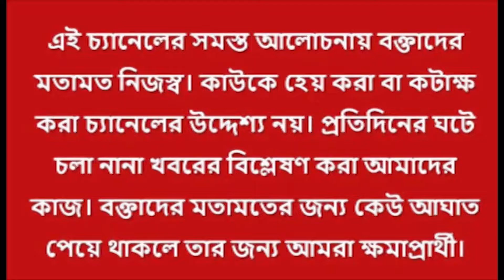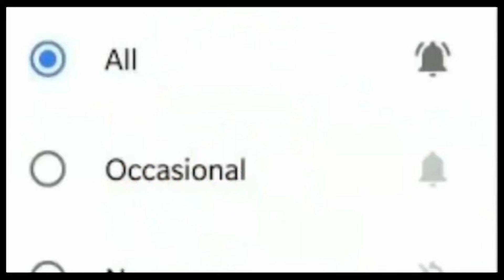বঙ্গ বিজেপির নতুন সভাপতি শুভেন্দু? স্বাগত জানাব: দিলীপ | বিরোধী দলনেতা কে? সুকান্ত কোন দায়িত্বে ?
BREAKING- বঙ্গ বিজেপির নতুন রাজ্য সভাপতি শুভেন্দু? বিরোধী দলনেতা কে হবেন? লকেটকে কি দায়িত্ব? সুকান্তকে কোন দায়িত্বে? শুভেন্দু অধিকারী রাজ্য সভাপতি হলে স্বাগত জানাব। দল যাঁকে ঠিক করে দেবে সেই আমাদের নেতা’। নিজের লোকসভা কেন্দ্র খড়গপুরে ইঙ্গিতপূর্ণ মন্তব্য বিজেপির সর্বভারতীয় সহ সভাপতি দিলীপ ঘোষের

All you need to do is PRESS THE B
For Any queries: Biplab Das